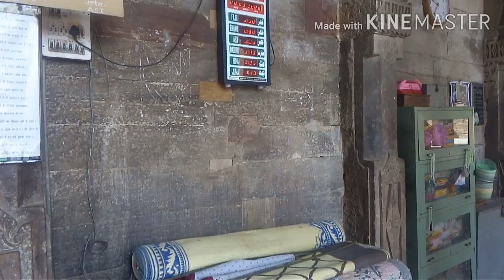Adhai din ka Jhopda !! ढ़ाई दिन का झोपड़ा !!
अढ़ाई दिन का झोपड़ा राजस्थान के अजमेर जिले में है
इसका निर्माण ढ़ाई दिन में हुआ, इस कारण इसे अढ़ाई दिन के झोपड़ा कहते है